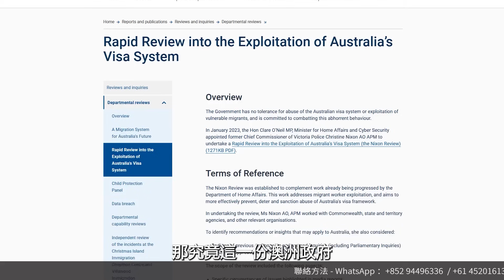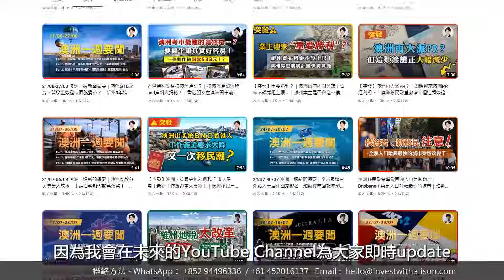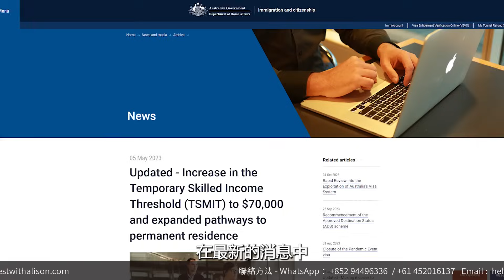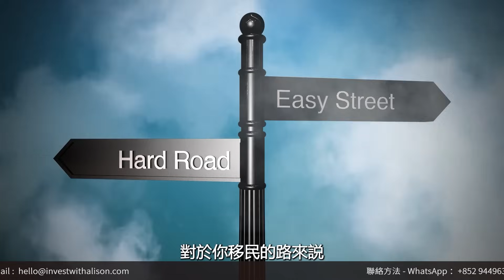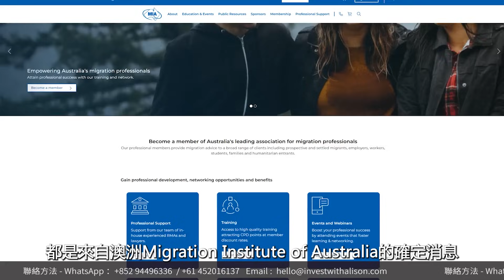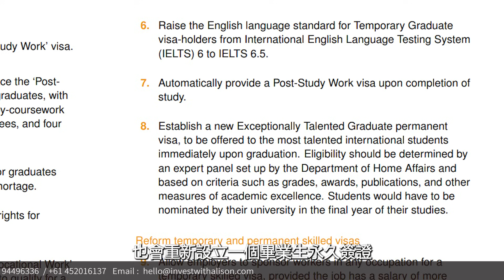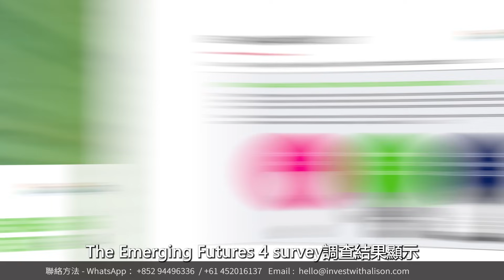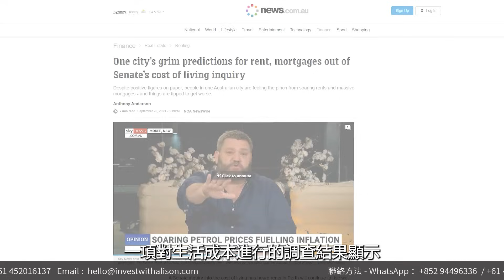【重磅突發】澳洲移民協會披露PR新途徑｜四項最新已確認關鍵資訊｜澳洲最快兩年拿PR有咩途徑？香港人移民澳洲生活 |澳洲買樓睇樓|丨澳洲樓市丨澳洲Alison老師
澳洲Migration Institute of Australia（澳洲移民協會），近日公開的會議吸引了眾多的澳洲移民機構以及澳洲移民局代表的參加，同時都披露了一系列新的重磅移民信息，尤其是關於澳洲未來移民政策的調整。

澳洲的前維州警察局局長Nixon針對澳洲移民系統，在今年3月份就提出了長達34項的改善建議，都在本月10月4號得到了澳洲政府的官方回應，那究竟點解這一份澳洲政府竟然需要用到長達半年時間來考慮？
而最終作出的“回應”，又包括了哪些重要決策呢？